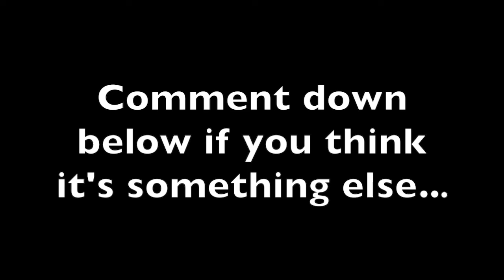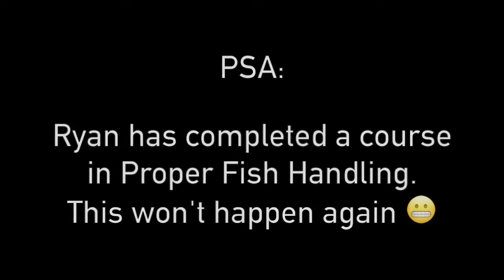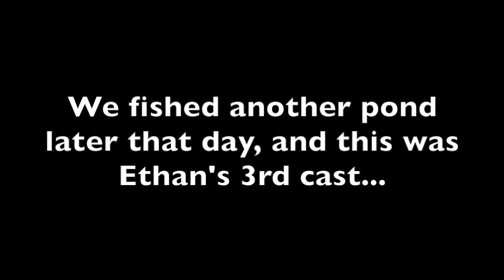MONSTER fish POOPS on camera!!!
Father and Sons fishing enjoyed a recent trip to Ohio, where we met up with family from Illinois, had a wonderful time, and caught some monsters!

Featured in this video are my nephew and niece, Ethan and Mia.

And my brother (aka, Johnny Appleseed), Dave Heinzel makes a cameo appearance.